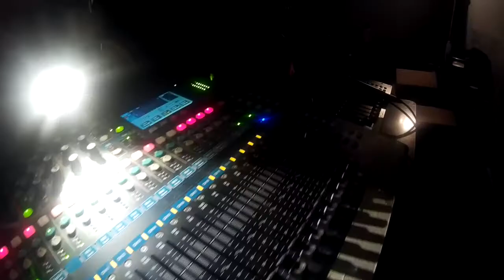OneUp - Compleanno Birra Bellazzi 2017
OneUp, un anno in più!
Festeggiamo con voi il primo compleanno nel nostro impianto, in via Fondè 21 a San Lazzaro (BO), siateci!
Durante tutto il giorno potrete visitare il nostro birrificio, bere mangiare, ballare, sfidarvi a biliardino e divertirvi.

Dalle 11.00 fino a notte troverete:
-Ranzani 13 per lo street food, con le sue fenomenali specialità come gli hamburger, la pizza alla romana, le chips e i fritti.

-Dj-set per tutto il giorno, con Dj Peeticchio
-IO e la TIGRE e BEER BRODAZ in concerto

-Le nostre birrettedipregio con due chicche nuove nuove fatte apposta per voi!

Orario di apertura: 11:00
Visite guidate impianto: 12:00 e 17:00 (altre da organizzare su richiesta)
Inizio concerti: 21:00 (con dj-set a seguire)
Fine serata: vedete voi, non fateci arrivare come al solito la pula!

Vuoi sapere di più della nostra storia? Visita il sito Visita il sito

Ti sei innamorato di Alley Hop? Sogni ancora l’aroma di bergamotto dopo aver assaggiato Calabrifornia? I dolci non son più gli stessi senza una Vor accanto?! Vota la tua Birra Bellazzi preferita qui:

CREDITS
U-Lex Video Production: